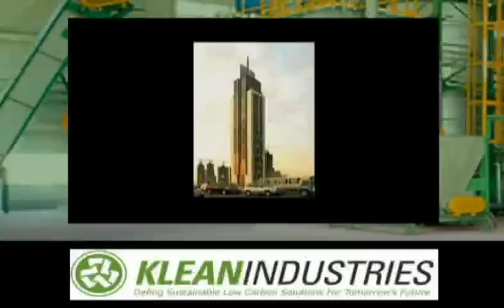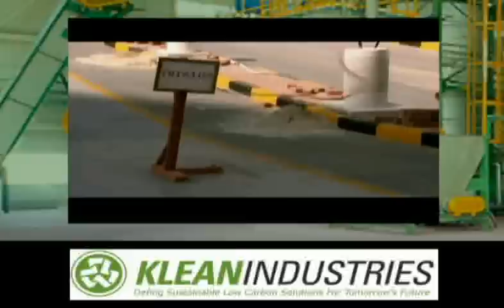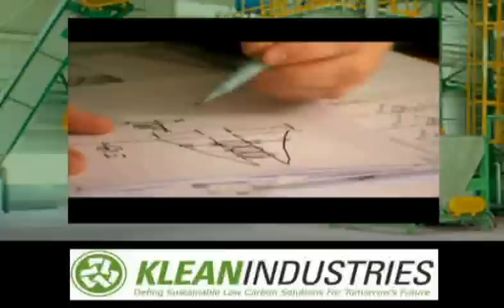Bahrain World Trade Center - Wind Powered Skyscraper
This video features the first 10 minutes of National Geographic's newest documentary in High Definition ("HD") called the "POWER TOWER", on the world's first truly intelligent office building - the Bahrain World Trade Center (BWTC)